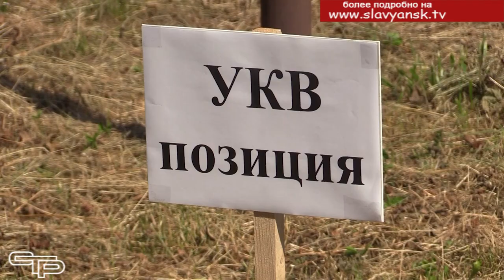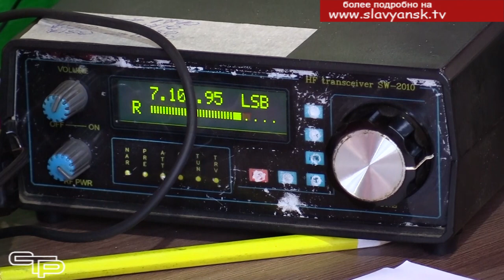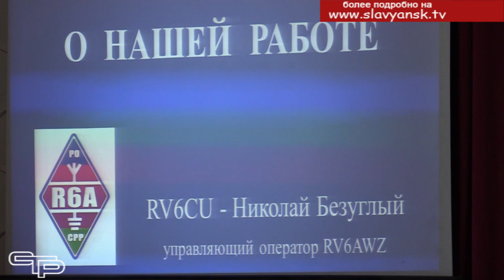На одной волне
В Славянском районе прошла 3-я техническая конференция радиолюбителей, которых в нашем крае и муниципалитете немало. Несмотря на огромный шаг, который сделала наука в развитии радиосвязи- сегодня сотовые телефоны и интернет доступны каждому – интерес к этому направлению технической деятельности не исчезает и продолжает развиваться